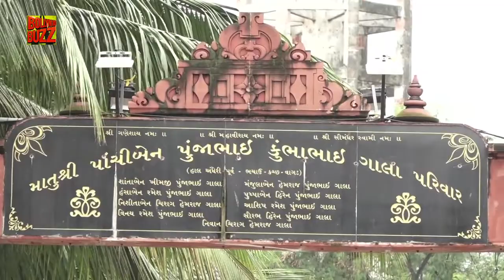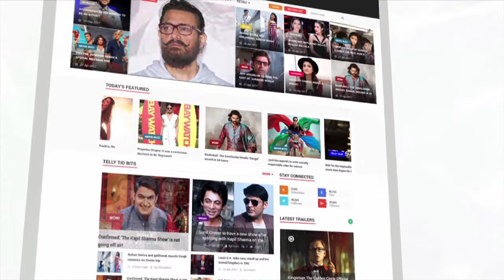Veteran Actress Rita Bhaduri Funeral: Friends And Family Pay Their Last Respects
Check out the last rites veteran actress Rita Bhaduri which was attended by many B-Town celebs. The actress who has done numerous work in both television and Bollywood passed away recently leaving the entire entertainment industry shocked.